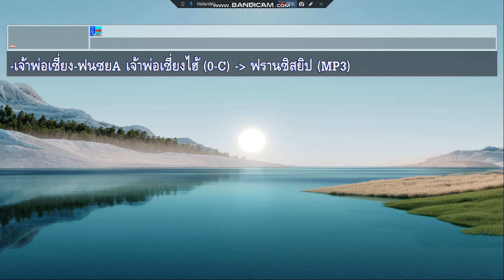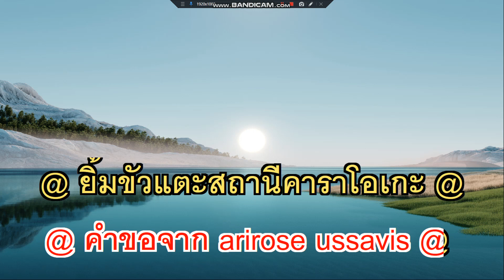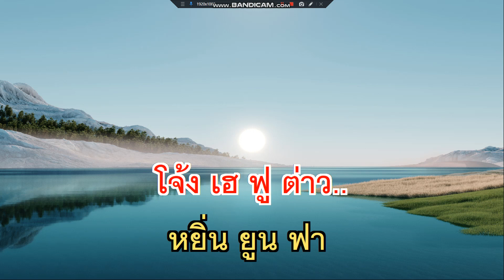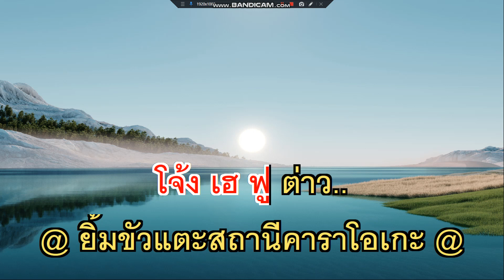เจ้าพ่อเซี่ยงไฮ้ ฟรานซิสยิป